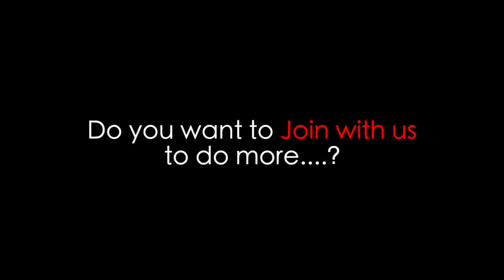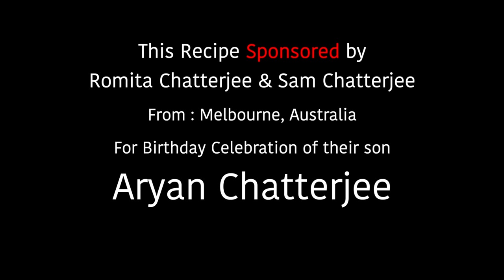VETKI fish curry | cauliflower vetki fish curry and more cooking for tribal village people and kids